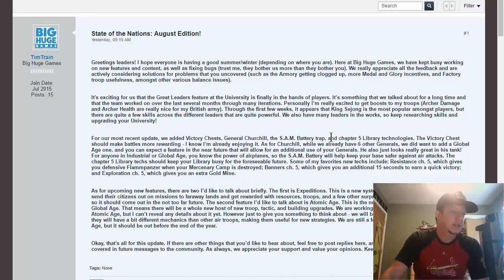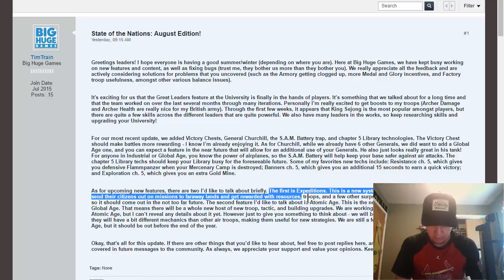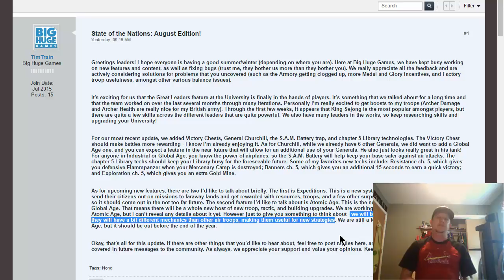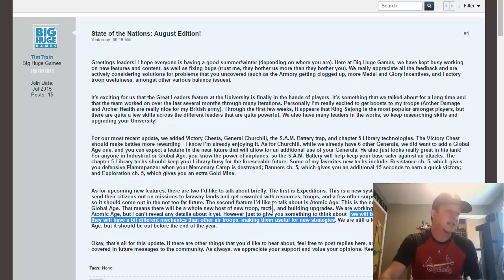Dominations - State of the Nations! + New Layout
Hey there Dominators, I go over the highlights of the recent State of the Nations article on the Dominations forum. Talkin about Dock Expaditions and the upcoming troop, the Hellicopter. When will atomic age be here? Sanfrantokyo alliance!